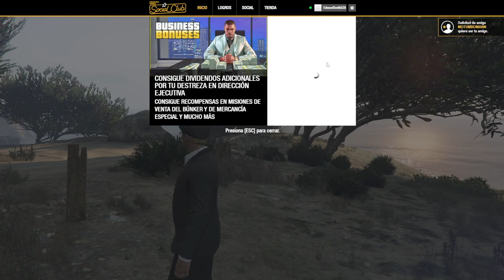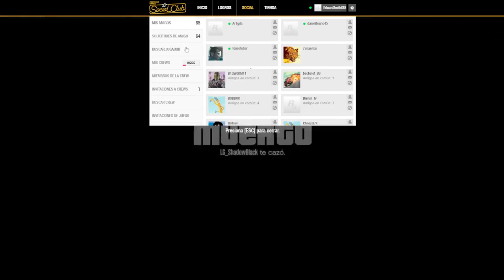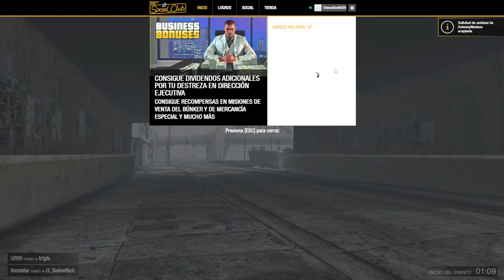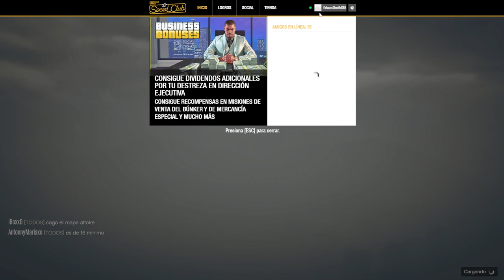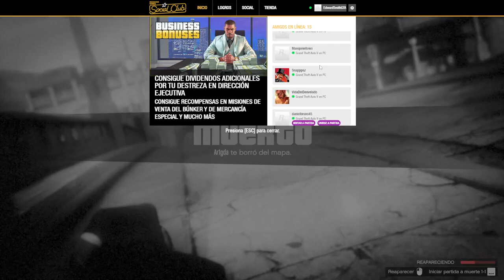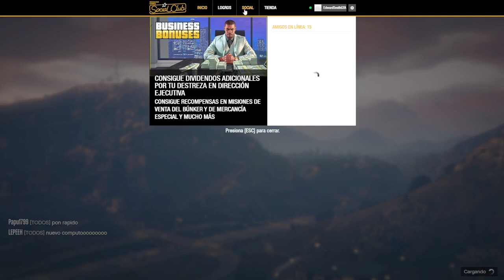xoda carreritas con el CHAT GTA V 03-05-2022